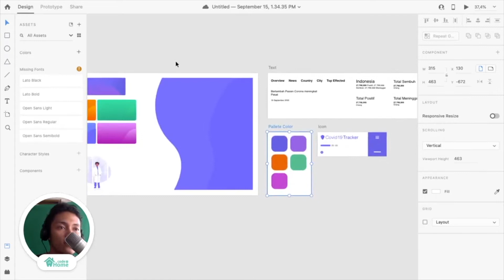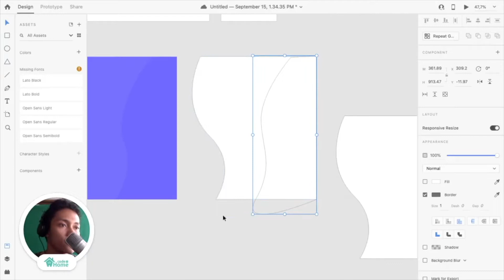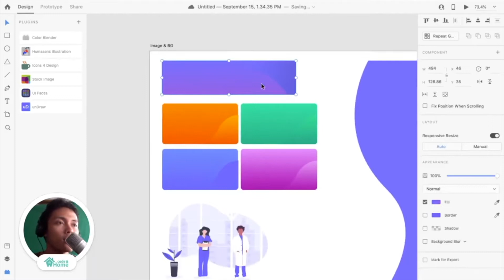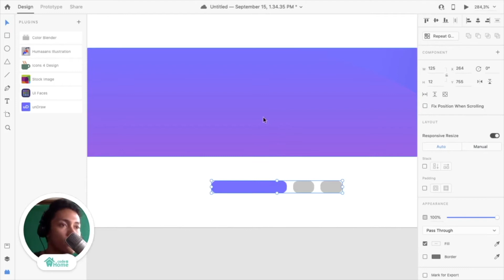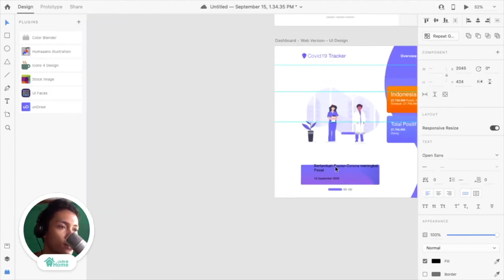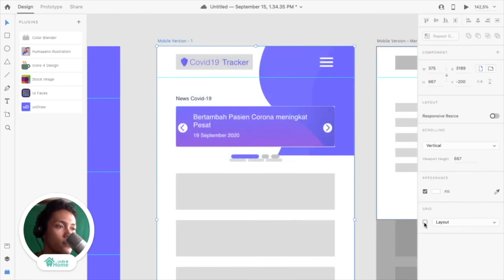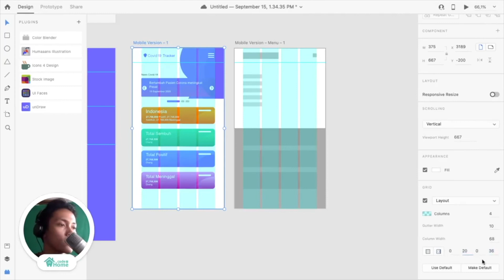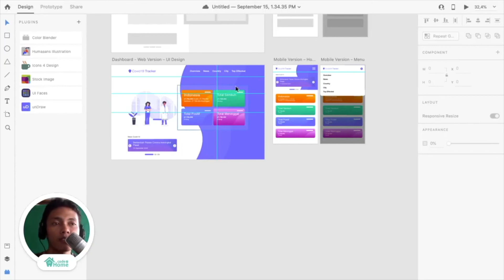UI Design - COVID19 (Episode 02 - Design)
Pada step terakhir bagian UI Design, video ini menunjukan bagaimana mengkonversikan wireframe kedalam UI design, selamat mencoba, semoga bermanfaat, we start from home!